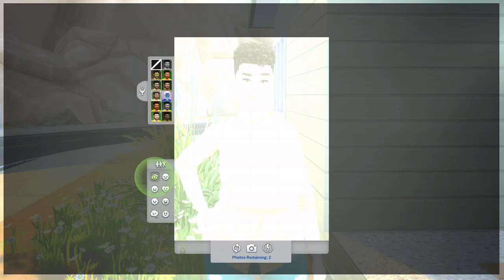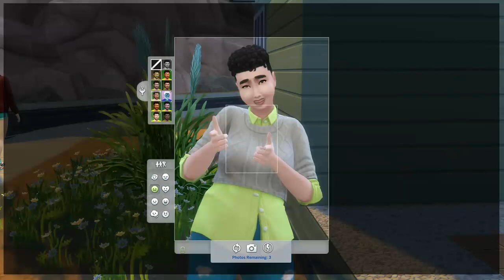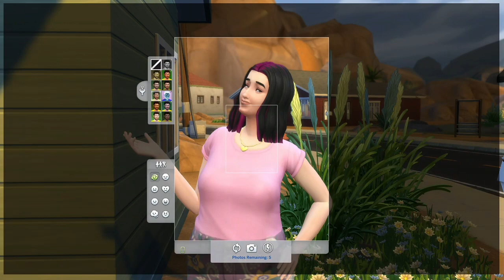She Stole Items Now She's Stealing Hearts (C-G)27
Sims4 Toddle & Parenthood Pack Lets Play (infant update)
If you want to make me Any Sims Family Homes and Pets Upload to Galley With the Hashtag